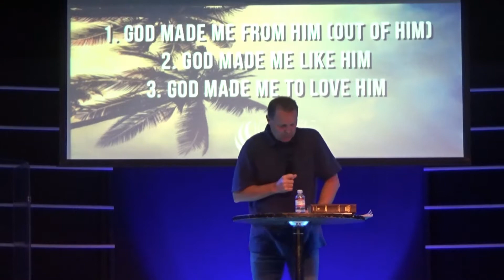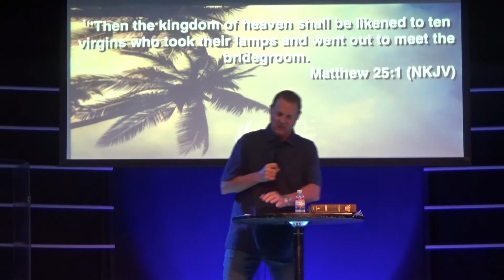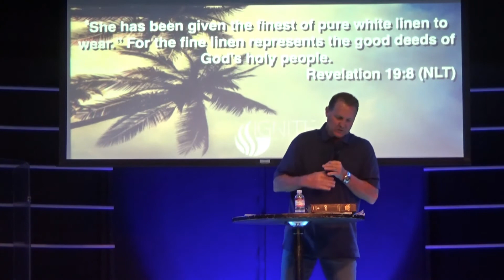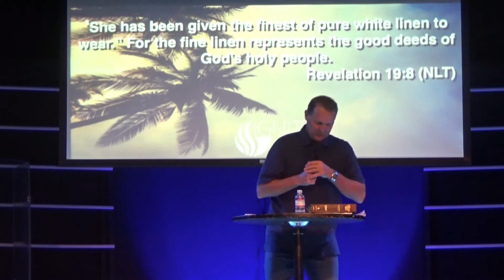IGNT Live | Sunday April 14, 2019 | Pastor Troy Perry | What does God Want?